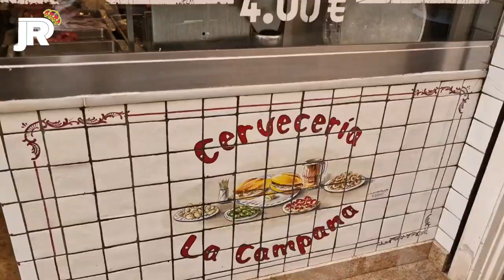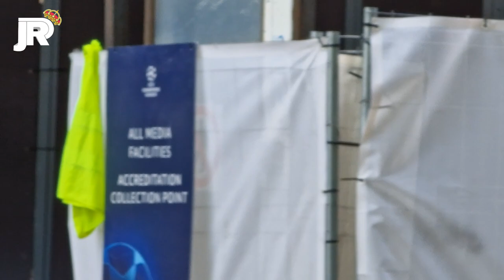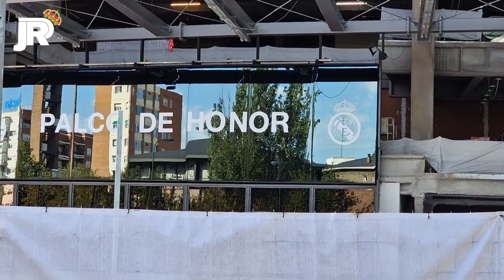BUSCAMOS a los ALEMANES en la PLAZA MAYOR y ACABAMOS en el BERNABÉU CANTANDO el HEY JUDE 🎵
📱 GRABO CON un IPHONE 13 PRO MAX: